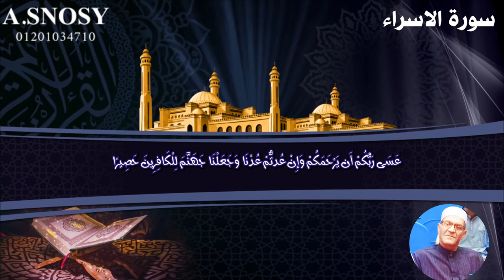سورة الاسراء قران كريم - سحر الكلمات والتأثير العميق صوت الشيخ نصر الدين ميلاد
سورة الاسراء  صوت الشيخ نصر الدين ميلاد سورة الاسراء قران كريم